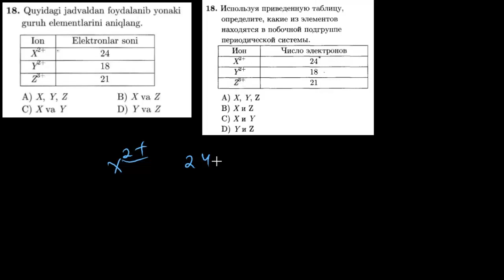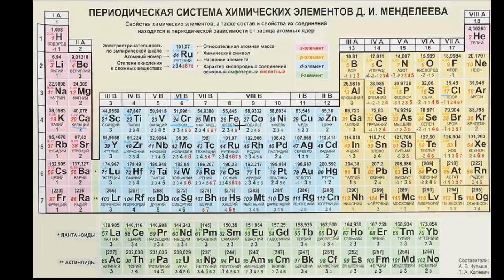18-test davriy qonun va davriy sistema. Тест 18 периодический закон и периодическая система.